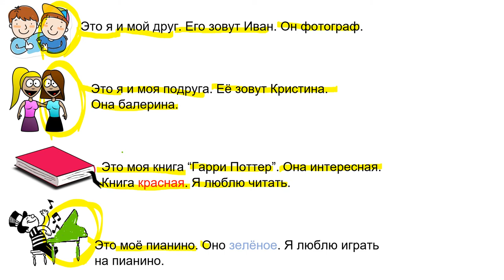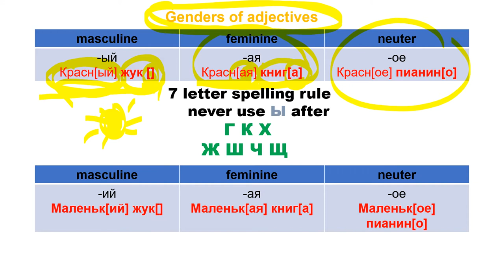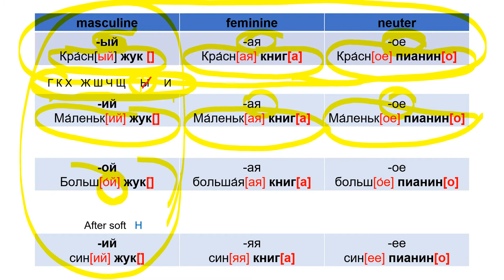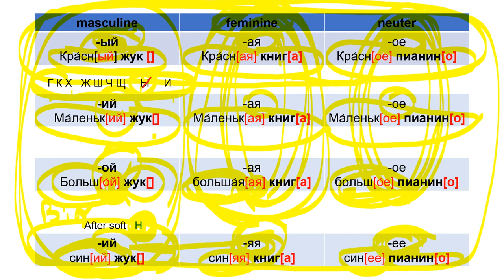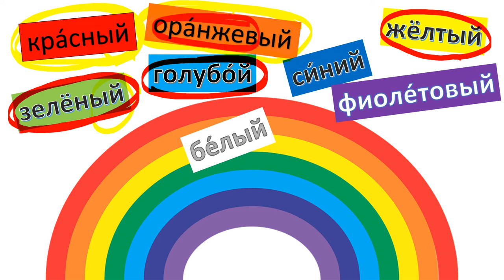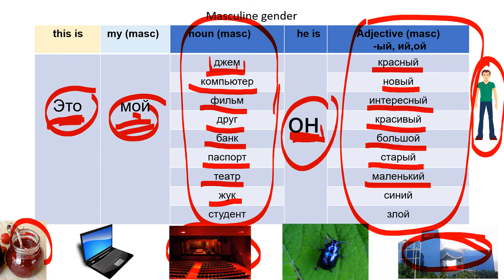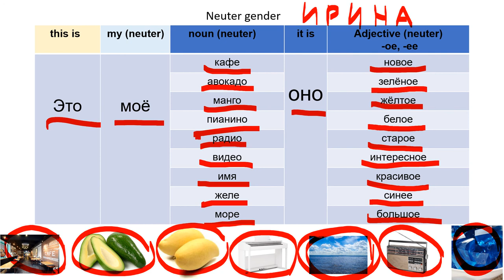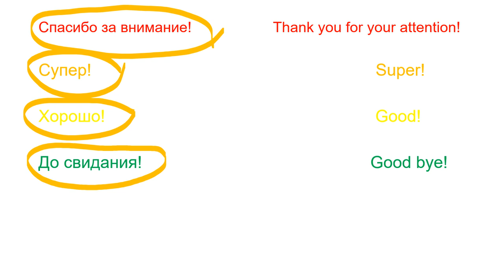Russian language. Lesson 6. What kind of?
Russian lessons for beginners.